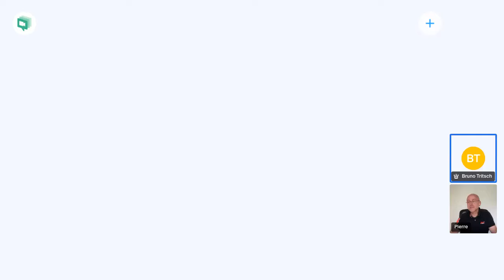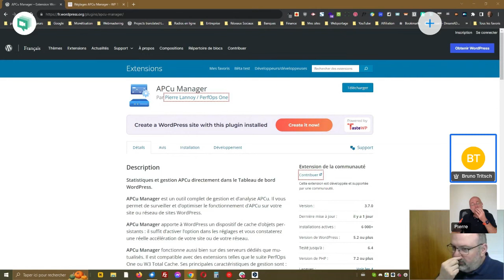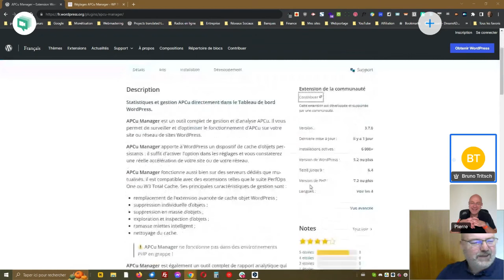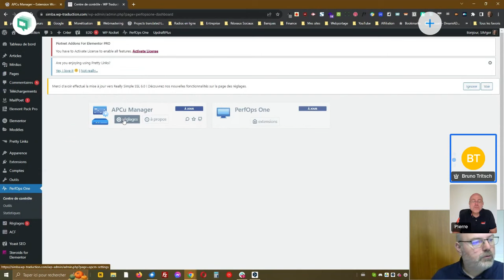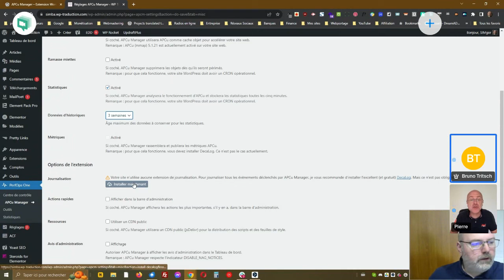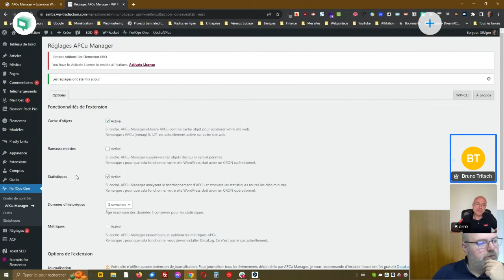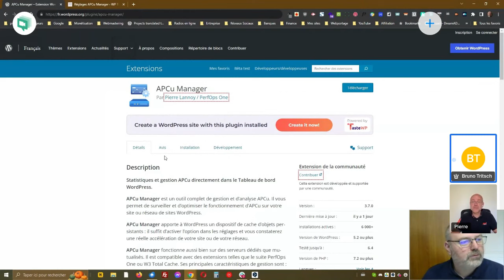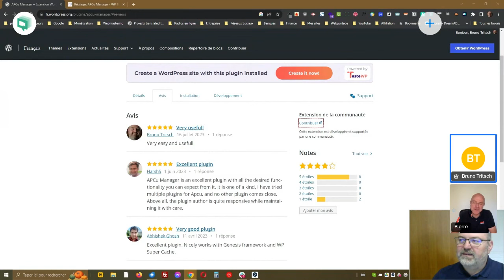WordPress : à la découverte du cache objet APCu avec Pierre Lannoy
Je vous propose dans cette vidéo avec Pierre Lannoy, hébergeur de sites WordPress écoresponsable (Hosterra ), de découvrir ce qu'est le cache objet, quels sont les trois existants, comment choisir lequel utiliser pour ses sites et comment optimiser l'utilisation d'APCu si vous choisissez ce dernier (conseillé par Pierre dans la plupart des cas d'utilisation) grâce à l'extension gratuite qu'il a lui-même développé (APCu Manager et qu'il met à votre disposition sur le dépôt officiel WordPress.

Dans la vidéo, nous vous parlons de WordPress TV où vous pouvez retrouver les conférences enregistrées lors des WordCamps, voici le lien et plus particulièrement la conférence de Pierre Lannoy sur le cache